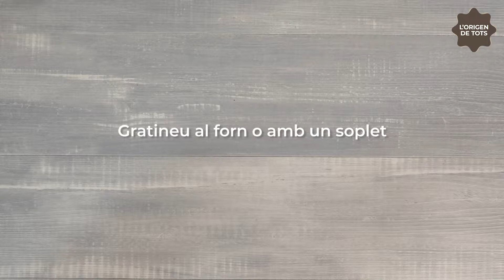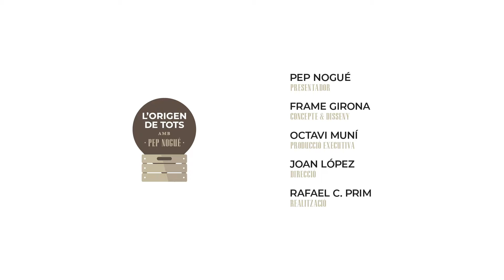Origen de Tots - Gratinat de maduixots amb garnatxa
Vivim en un territori en el qual ens agrada presumir d’una cuina variada i del paisatge que ho certifica. En Pep Nogué ha preparat una sèrie de receptes, preparades amb productes Girona Excel·lent, fàcils i a l'abast de tothom. No te'n perdis cap!